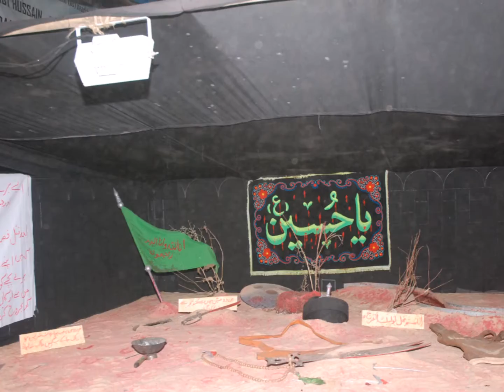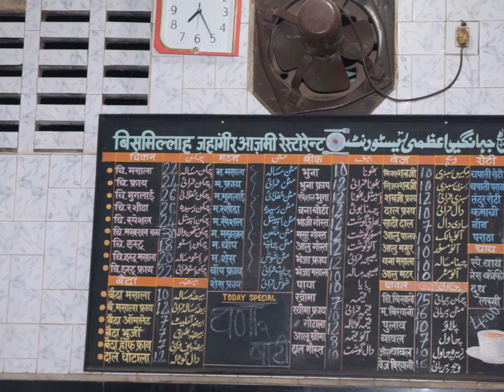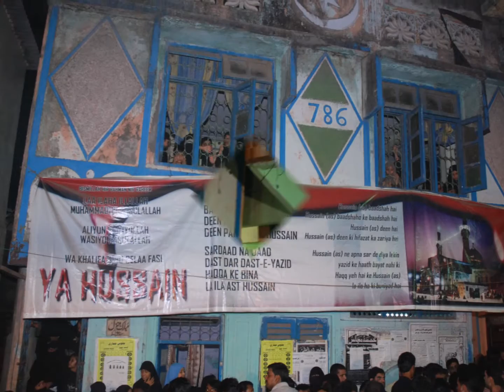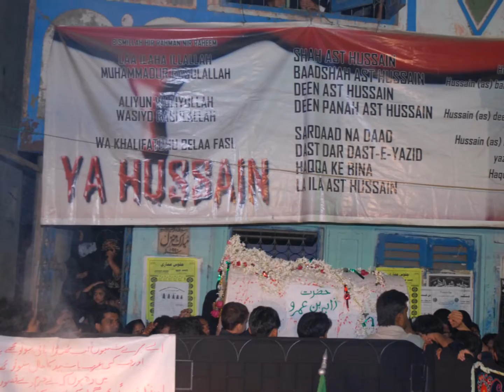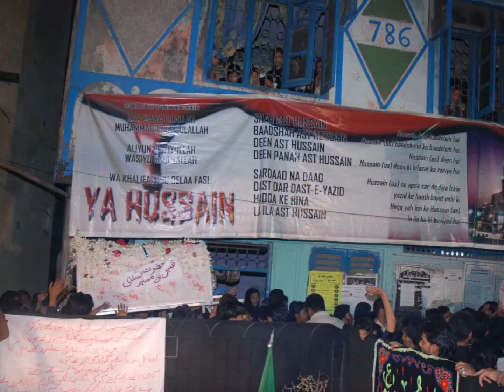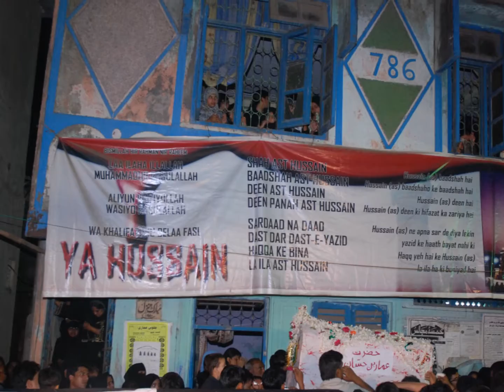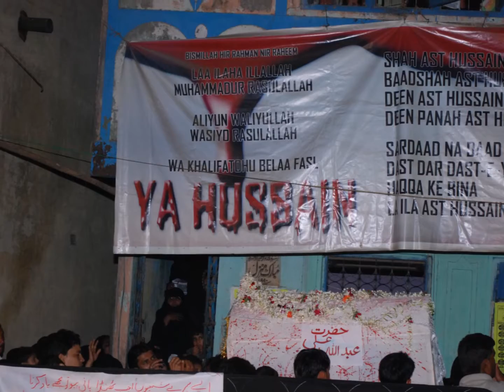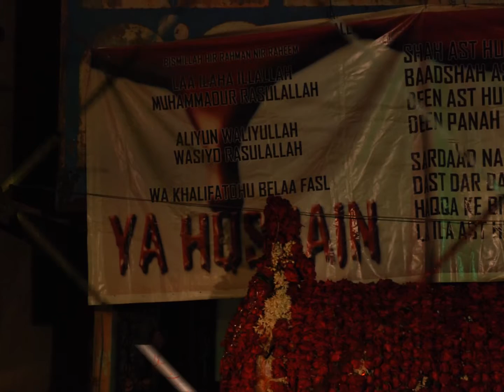Athvi Govandi Juloos 1